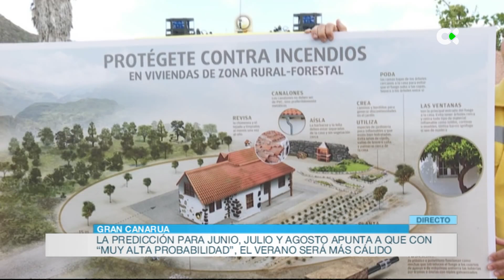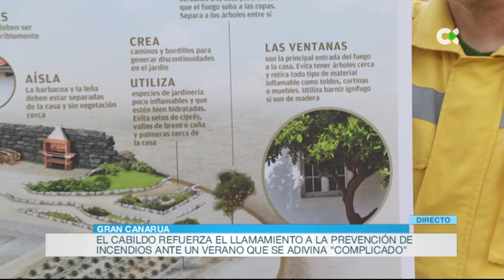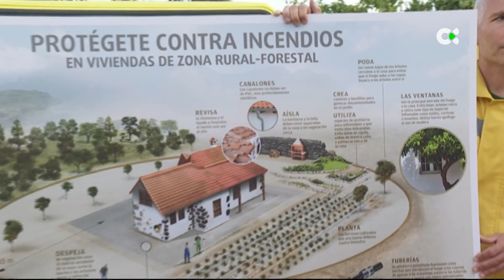Campaña contra incendios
El Cabildo de Gran Canaria presenta el refuerzo forestal para la campaña de este verano. Un refuerzo que se traduce en más vigilancia y dotaciones porque se espera un verano con altas temperaturas y muy seco.